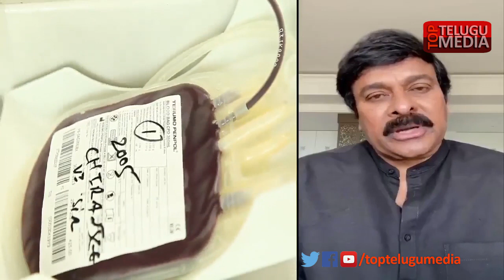Megastar Chiranjeevi Sensational Comments on POlice Department About BloodDonating People ||TTM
Megastar Chiranjeevi Sensational Comments on POlice Department About Blood Donating People ||TTM